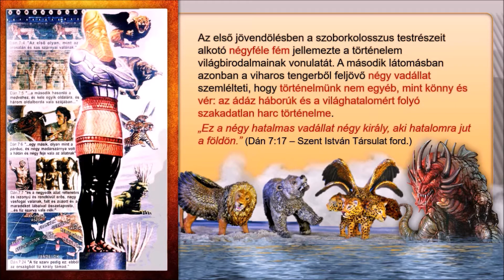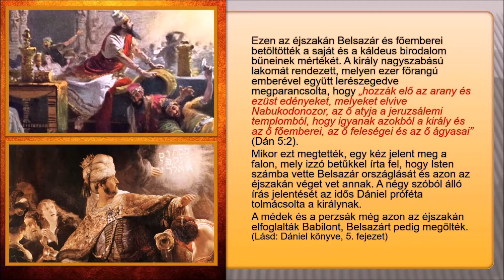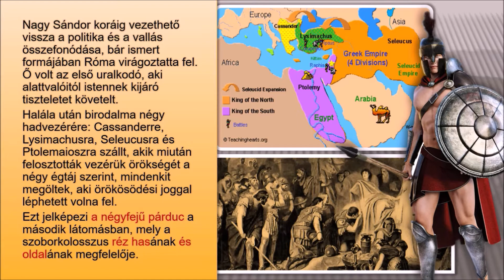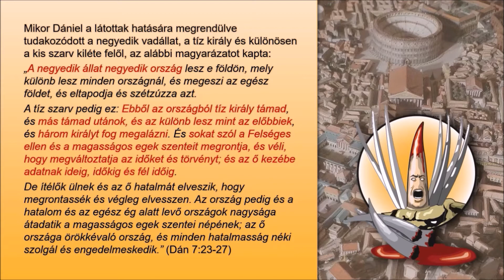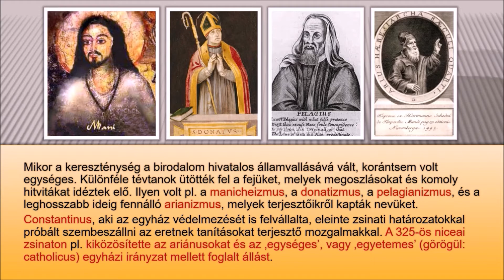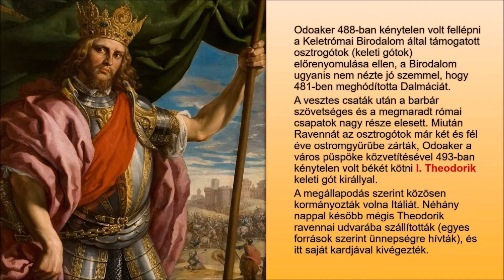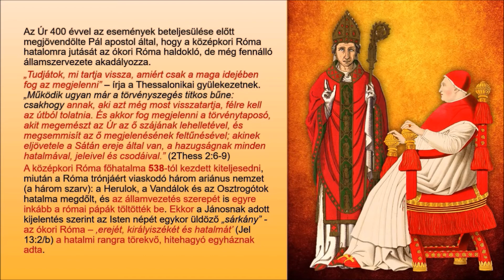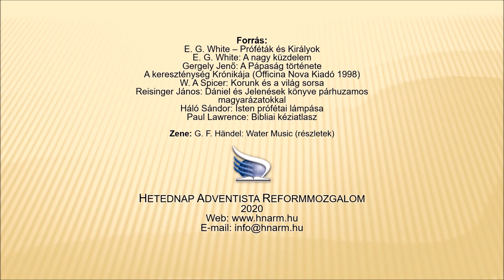A világbirodalmak felemelkedéséről és bukásáról. A négy vadállat és a kis szarv (Korok üzenete 3/2)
Az első jövendölésben a szoborkolosszus testrészeit alkotó négyféle fém jellemezte a történelem világbirodalmainak vonulatát. A második látomásban azonban a viharos tengerből feljövő négy vadállat szemlélteti, hogy történelmünk nem egyéb, mint könny és vér: az ádáz háborúk és a világhatalomért folyó szakadatlan harc történelme.
A negyedik vadállat szarvai közt egy kis szarv jelent meg, mely hamar hatalmasra nőtt, fennhéjázó módon beszélt, és emberi szemei voltak. A kereszténység elterjedése, a keresztényüldözések, a megjövendölt aposztázia, a trónviszályok és a barbár támadások vérzivataros évszázadai alatt egy olyan hatalom növekedett Európa szívében, mely nem csak politikai tekintélyre törekszik, de az emberek hite és lelkiismerete felett is uralkodni kíván.
Befolyása Európa, és a világ történelmének alakulására nézve olyan jelentős, hogy a Biblia tíz nagy, átfogó vázlatpróféciáján belül hét jövendölés részletesen beszél róla, s hatalma egészen a végső időkig terjed.